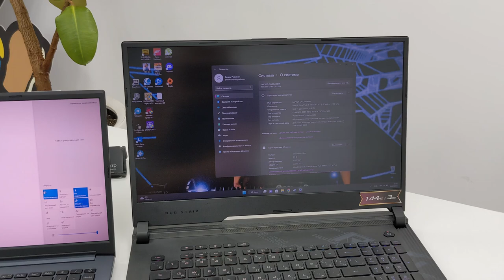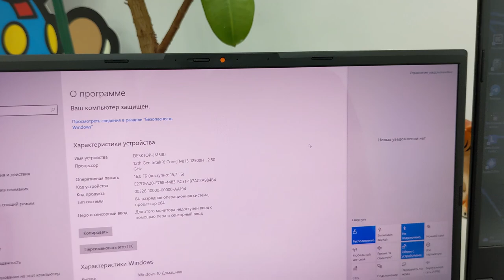Игровой ноутбук Asus VivoBook Pro 15 Oled VS Монстра игр Asus Rog Strix Scar 17